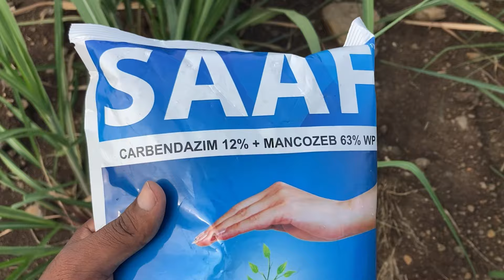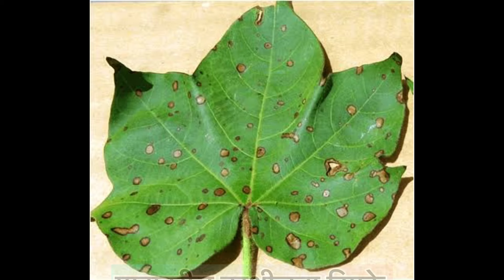साफ बुरशीनाशकाचे उपयोग | साफ बुरशीनाशकाची संपूर्ण माहिती 🌾| UPL Saaf fungicide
साफ बुरशीनाशकाचे उपयोग
साफ बुरशीनाशकाची संपूर्ण माहिती 🌾
UPL Saaf fungicide

शेतकरी  मित्रांनाओ आज आपण बघणार आहे यूपीएल साफ बुरशिनाशक चे उपयोग आणि या बुरशिनाशकचा कोणत्या रोगाचा कोणत्या पिकांवर उपयोग करायचा आहे ते.

Fruit rot, Leaf spot & Powdery mildew

Grape Anthracnose, Downy mildew, Powdery mildew

Mango Anthracnose, Powdery mildew
Paddy

Potato Early blight, Late blight, Black scurf

Maize Downy mildew & Leaf blight

Tea Black rot, Blister blight, Dieback, Grey blight, Red Rust

Groundnut Leaf spot and rust